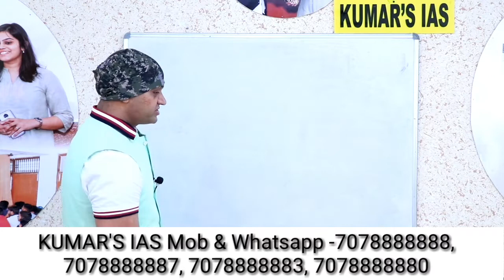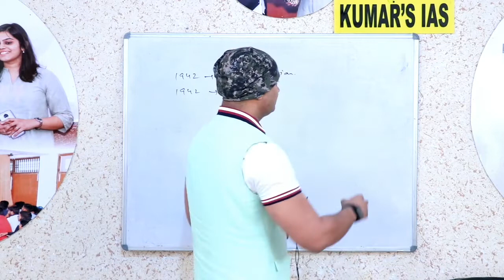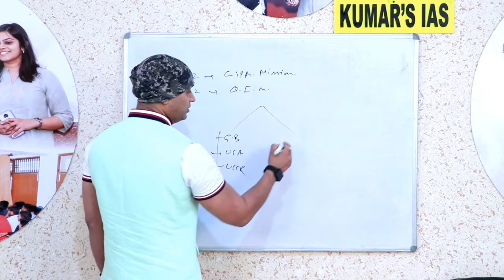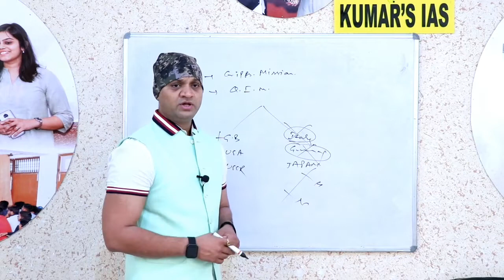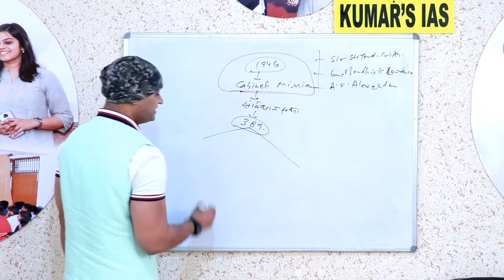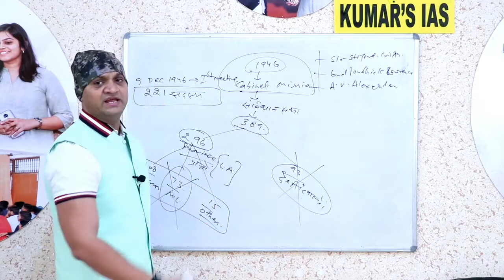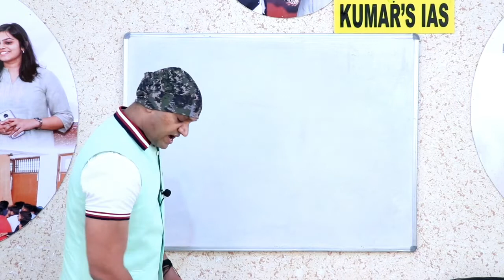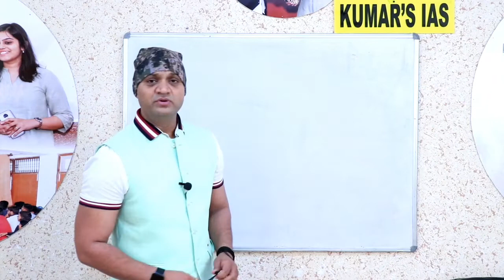Modern India Vol-11 / Freedom Struggle Episode-6 by Kumar Sir